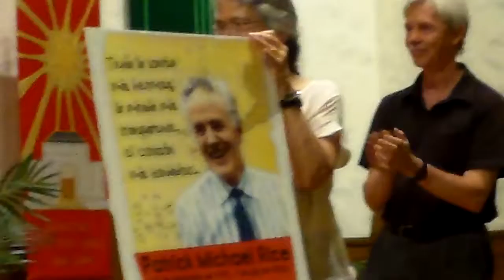Protest - Juan Mendez Respondents on Torture